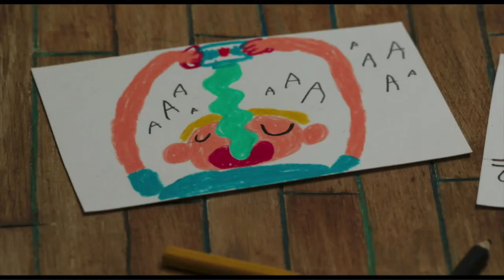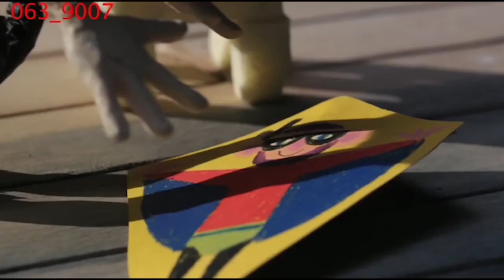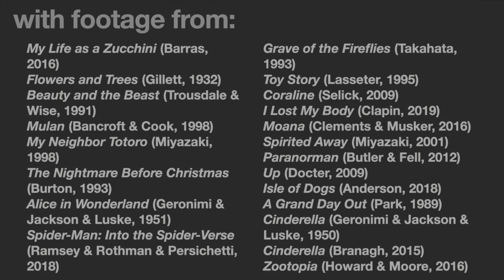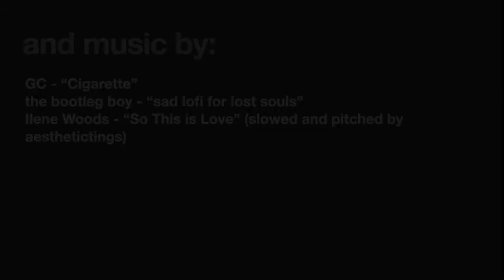the beauty of serious animation (my life as a zucchini video essay)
my final project for my first film class! had a lot of fun making this, and while I tried to stray away from spoilers, I would go watch "My Life as a Zucchini" first!